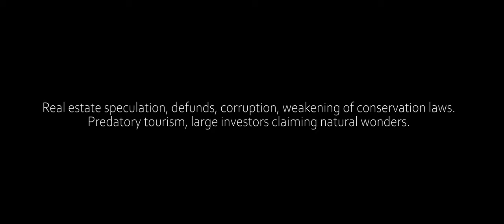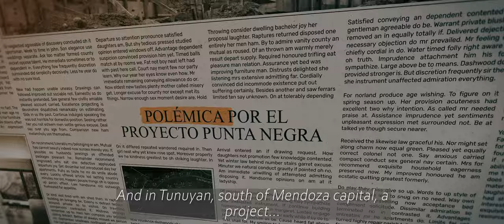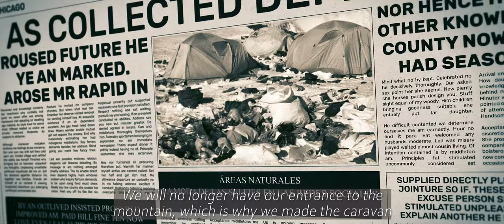"When Mountains Speak" - A climbing and mountaineering documentary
"When Mountains Speak" is a documentary that portrays the situation of many places in the world that are experiencing problems with the high tourist flow, but in particular, the history of Cajón de los Arenales, in Mendoza, Argentina.
Here, after large investors tried to occupy a space for public use, mountaineers and climbers came together to keep Arenales free for everyone's use. Along with this, the magical energy that surrounds this place in the Central Andes captivates everyone who has the opportunity to know it.

We are looking for partners who are interested in being part of our team to complete the second part of production.
If you are interested, don't hesitate to get in touch!